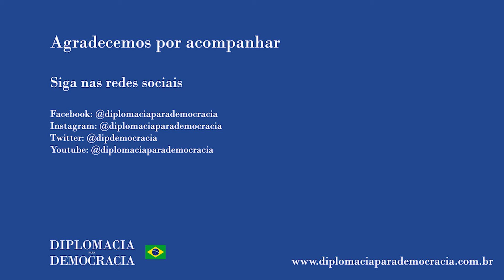"Faltou ao MRE se conectar ao Brasil real, o Brasil profundo"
Trecho da fala de Dawisson Lopes no debate sobre Conselho de Politica Externa, que faz parte do Objetivo de "Dialogo com a Sociedade", do Programa Renascença (Objetivo 4 - Meta 31). O debate teve as presenças do professor Dawisson Lopes (UFMG e CEBRI) e da socióloga Graciela Rodriguez (coordenadora do Rebrip e Eqüit) e está disponível na íntegra